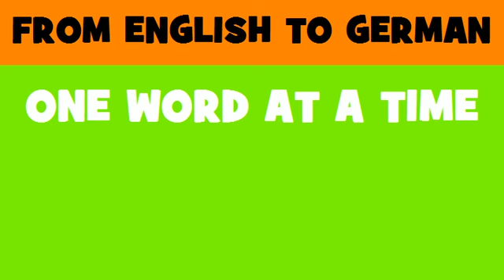DEUTSCH ENGLISCH = Schlauchlutten